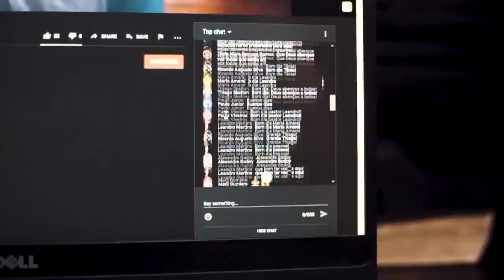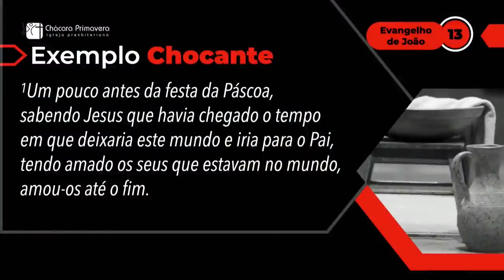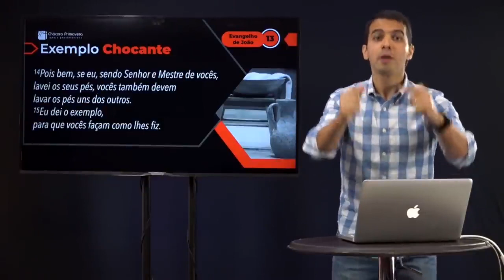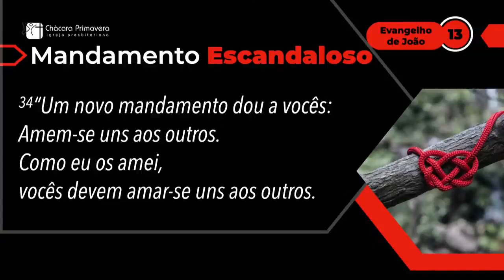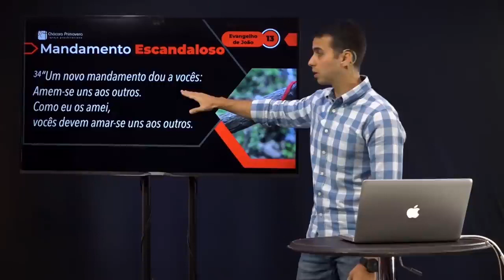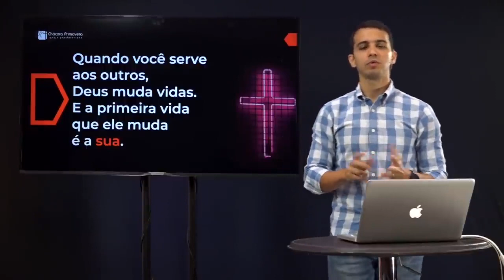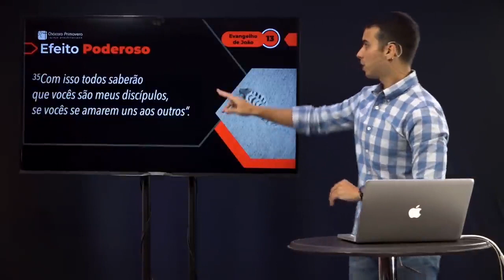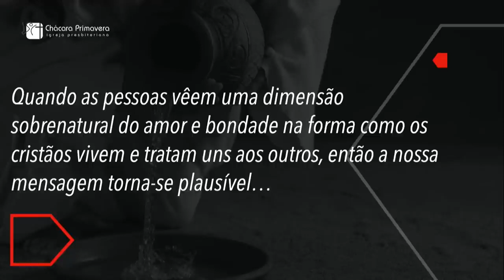O amor que serve - Giuliano Coccaro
contemporânea • criativa • acolhedora • transformadora